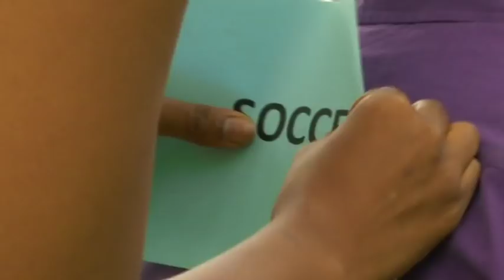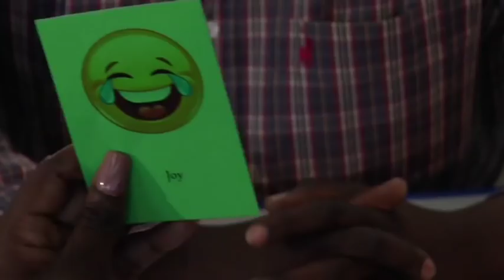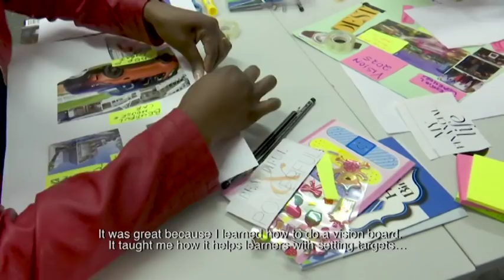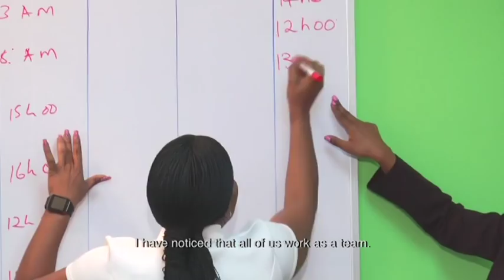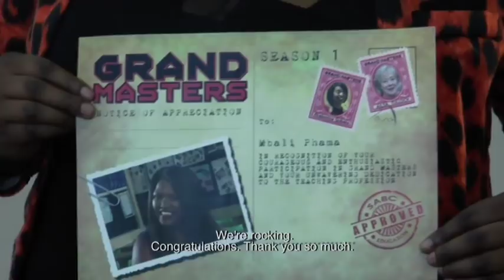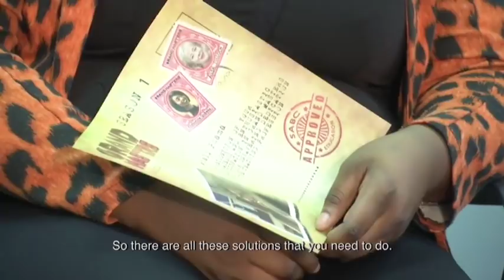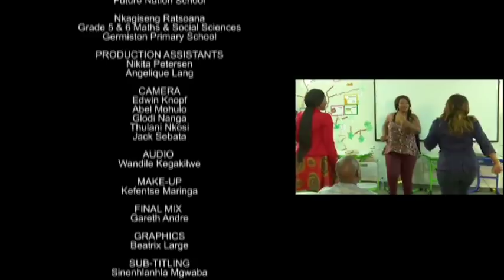Grand Masters - Eps 13: Round Up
In the last 12 episodes the participants have shared opinions, have laughed but, above all, have motivated each other. In this episode, they convey what they found relevant in the Grand Masters’ experience and how they can take elements back to their learners.

Catch Grand Masters Thursdays at 10:30 on SABC 2. Watch full episodes here, directly after the show at 11:00. Join us then!

Grand Masters is a 26-part reality series for SABC 2, hosted by Khabonina Qubeka, to inspire teachers across the country and imbue them with the notion – Yes! I can do that. The series is divided into four parts of 6 episodes each, each featuring a set of four teachers. The 16 teachers participating in this educational reality show will complete tasks designed to guide them to a destination where they will be equipped to tackle the teaching task with enthusiasm and courage.